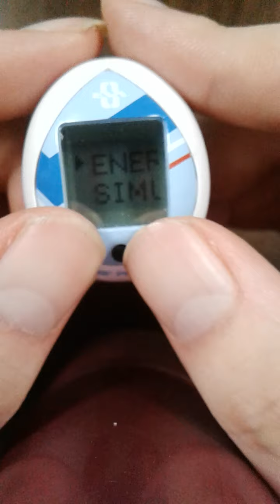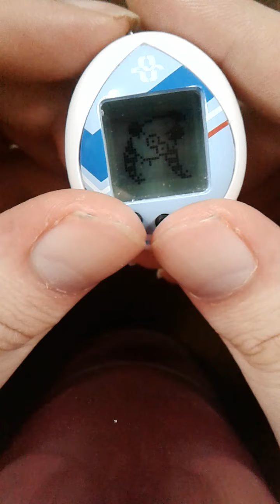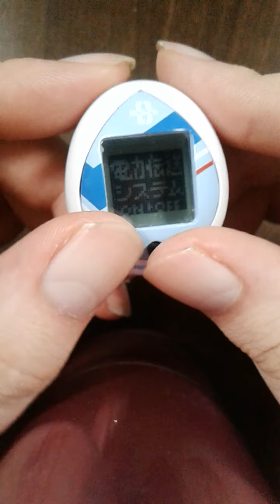Leo plays EvangelionxTamagochi Part 15 Clock hacking